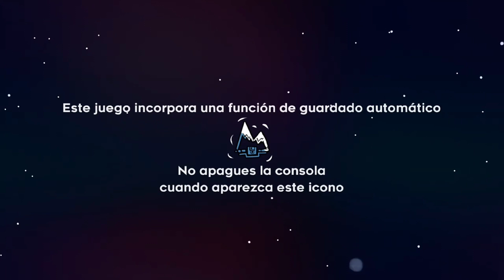Celeste - 5 Logros Faciles y Rapidos